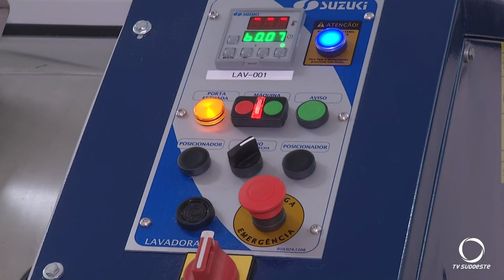Serviços GAMA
A Casa de Apoio Gama de Pato Branco, auxilia pacientes e familiares em tratamento contra o câncer e outras doenças.